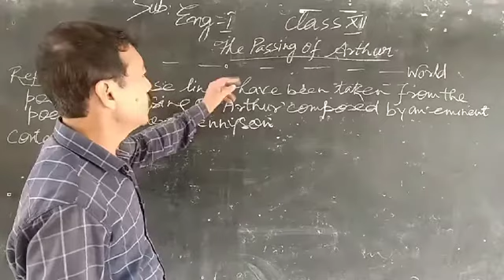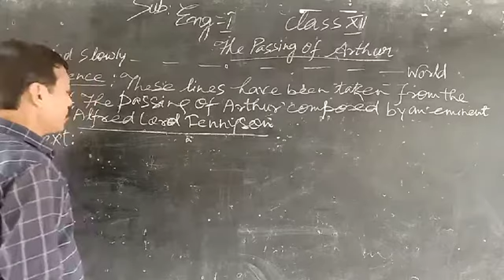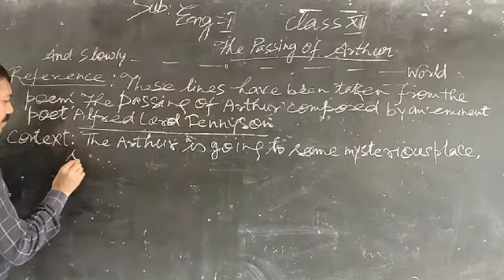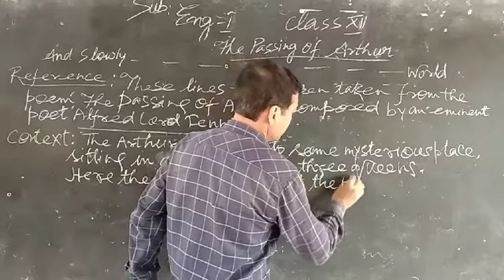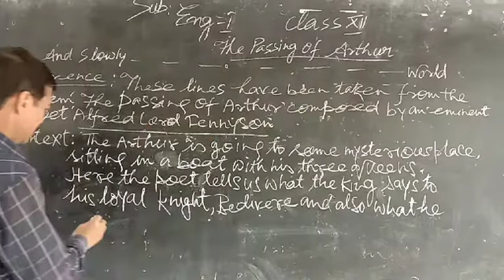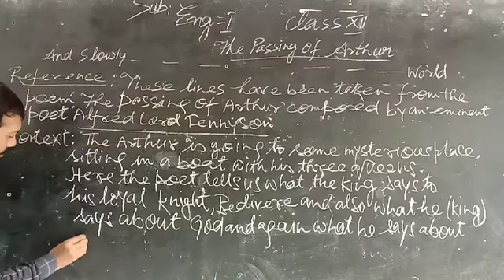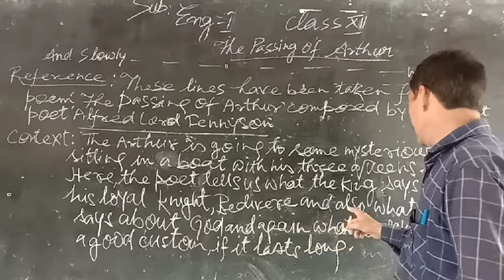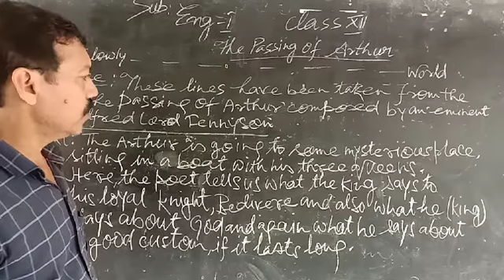The Passing of Arthur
Class 12th
Duration 6:19
26/09/20
By Rajesh Tripathi